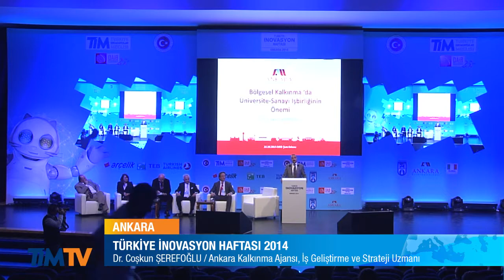2014 Türkiye İnovasyon Haftası Ankara - Akademisyen & Sanayici Buluşması Paneli (2.Gün)